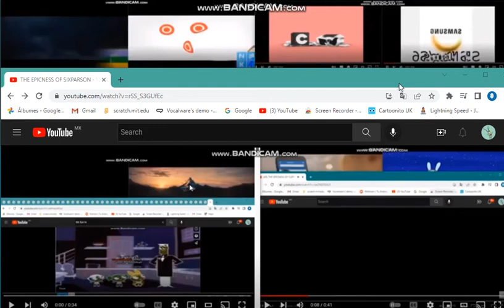THE EPICNESS OF 12 PARISON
Extra Team Tags